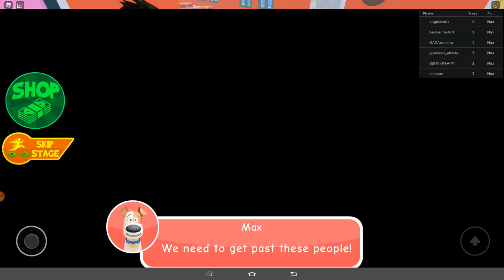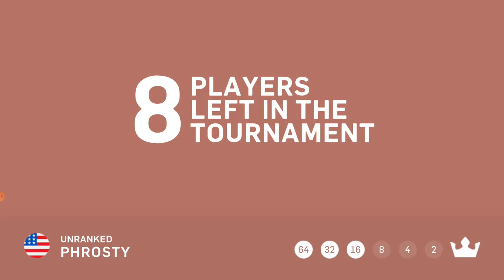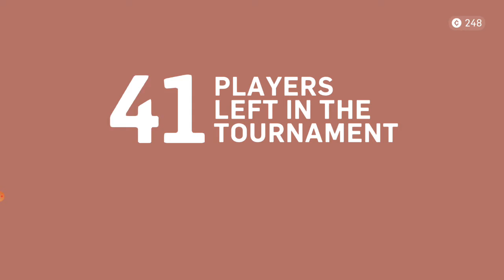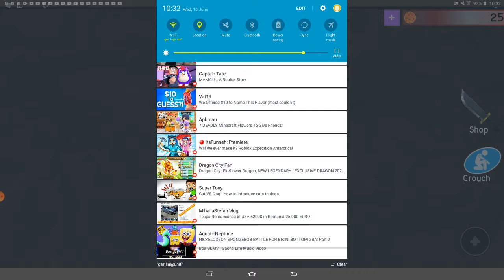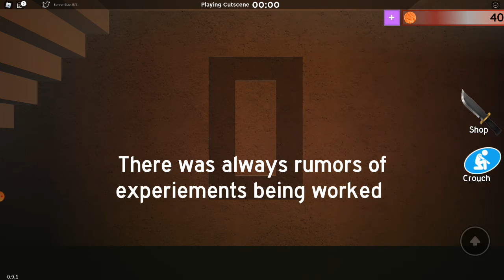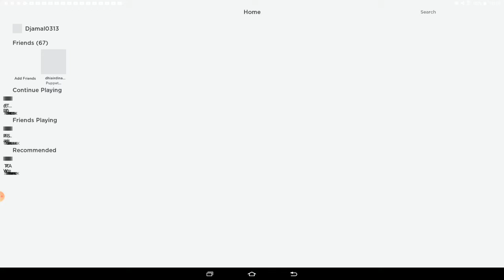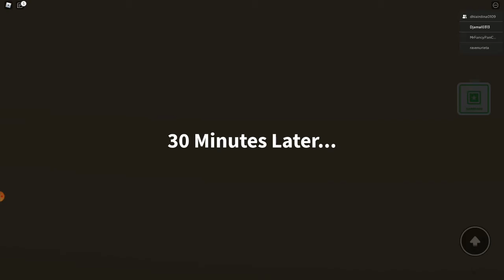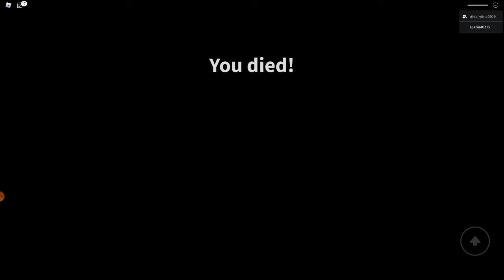Secret life a pet game by Djibril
Am showing how crazy i play